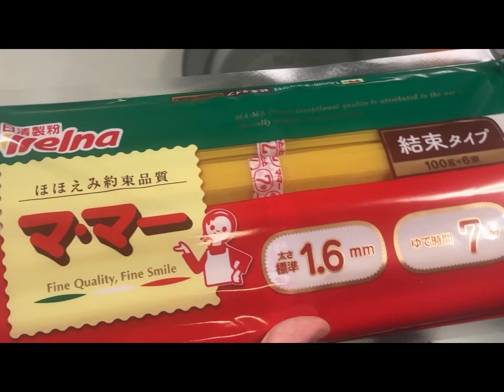【かに缶】で旨み、ましまし！野菜たっぷり#トマトスパゲティー🍝🍅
冷蔵庫の中のお野菜を、使い切りましょう♪
たまには、カニ缶で贅沢パスタはいかがですか

【材料】
舞茸　　　　　　1パック
（ない場合は、トマトジュースを倍入れる）

【調味料】
ケチャップ
トマトジュース
オリーブオイル
砂糖
塩
ブラックペッパー
パセリ

①にんにくをみじん切り
玉ねぎと舞茸は、薄切り
トマトは一口サイズ
ピーマンは細切り
にきる

②パスタは、表示より1分少なめにゆでて、
オリーブオイルをかけておく

③オリーブオイルでにんにくを炒める
たまねぎ、舞茸を炒める
（ピーマンを入れ忘れました。入れて炒める）
トマトを炒める

④ケチャップを、大さじ5いれる
トマトソース、トマトジュースをいれる
最後にカニ缶をいれて炒めソースを作る

⑤オリーブオイルで、パスタを炒める
⑥ソースをパスタに絡めて混ぜる
ブラックペッパーとパセリで、彩る